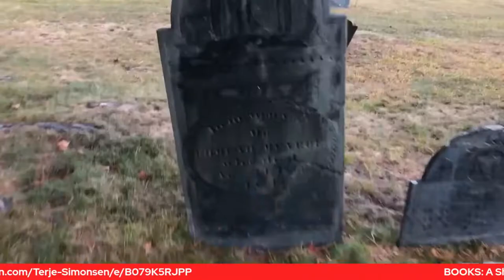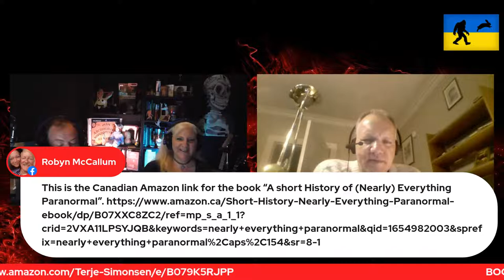Our Secret Powers -Telepathy, Clairvoyance and Precognition with Terje Simonsen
Bigfoot and the Bunny welcome back Terje! Dr. Terje Simonsen discusses his research and philosophy of the paranormal going back to ancient times. He notes that, while there is nearly 150 years of scientific research in parapsychology, the field is still marginalized within academia. He also talk about the responses to the paranormal within the field of theoretical physics. He focuses on the practical applications of psi, and on the personal meaning of psi abilities.
Terje G. Simonsen is a Norwegian Historian of Ideas and non-fiction author, specializing in the esoteric and occult. He is educated at the University of Oslo, where he also has taught introductory courses on philosophical and literary works. His dissertation on the anthroposophical journal Janus received much acclaim and was released as a book in 2001. In the prestigious series The Cultural Library and The World’s Holy Scriptures, Simonsen has published essays on I and Thou, the mystically inspired main work by the dialogue philosopher Martin Buber, and The First Book of Enoch, an esoteric text from antiquity. Simonsen has received several grants, and is a full member of ESSWE, the European Society for the Study of Western Esotericism.

In addition, Simonsen is educated in gestalt therapy and psychosynthesis, and his varied career has also included stints in psychiatry, kindergarten, museums, security, catering etc. Today he works as a freelance writer. Simonsen is also a café aficionado, salsa dancer, amateur pianist and chess player.

Since childhood Simonsen has been fascinated by ‘magical’ phenomena as telepathy, clairvoyance, precognition, and healing—an interest based on some peculiar experiences of his own as well as strange stories told by friends and family. Later, this fascination led to extensive forays into esoteric and occult traditions, where such phenomena are not seen as chimera but as part of an expanded consciousness, and also into the science about such phenomena, i.e. parapsychology. The result is the present book, an entertaining, colorful and multifaceted good read, endorsed by several of the world’s foremost experts in the field – Dean Radin, Stanley Krippner, Jeffrey Mishlove, Jeffrey Kripal etc. - as well as a number of other authors and critics, as e.g. the Pulitzer-prize winner Teresa Carpenter and the New York Times bestselling fantasy-author Herbie Brennan.

BOOK:
A Short History of (Nearly) Everything Paranormal